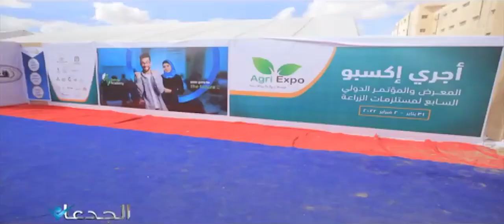الموالح المصرية فى خطر وروسيا توقف البرتقال المصري و المندرين امل المصدرين للصدارة